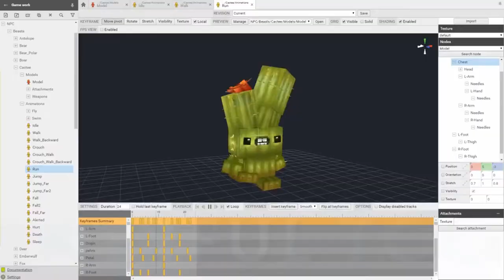REACCIONANDO A HYTALE (SUPUESTO NUEVO MINECRAFT)